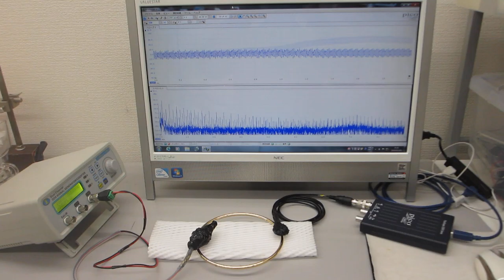非線形型超音波発振制御プローブを利用した超音波実験（表面弾性波の相互作用）